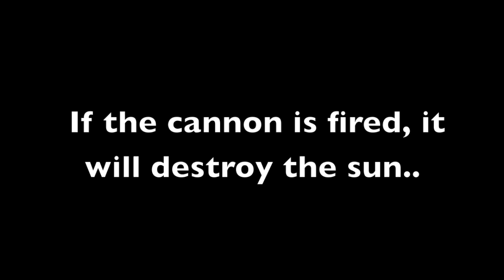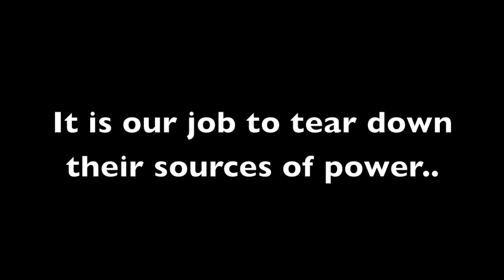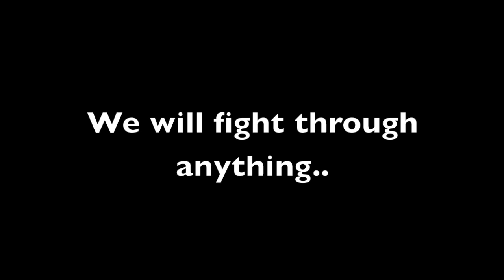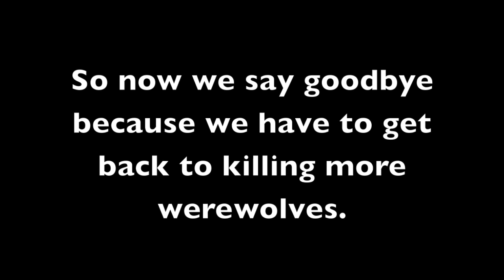Werewolf Apocalypse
savor being young, being able to use your imagination with out getting beat up for acting stupid. :D ENJOY!